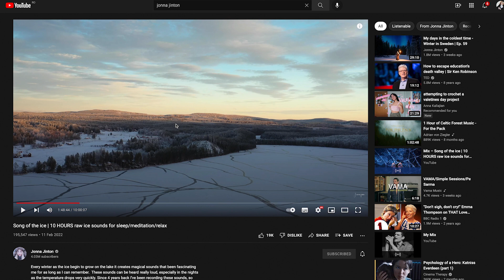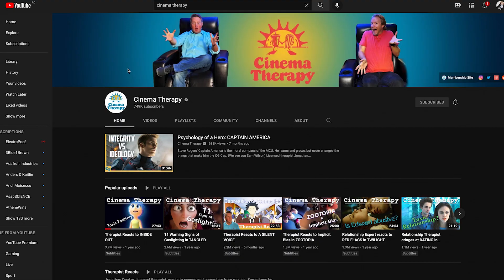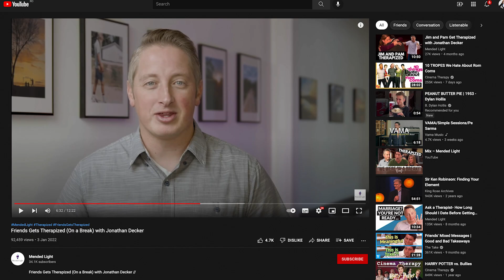Aproape 5 canale de YouTube pe care le urmăresc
Bună să vă fie inima :) Las aici câteva link-uri utile pentru discuția de mai sus. Și, sigur, vă stau la dispoziție pentru sugestii în comentarii :)

Am un podcast care se numește „Pinch of Salt”, check it out
În spatele camerei se află Ioana Băilă - încă nu are un website, dar sperăm să-l facă curând :)

Dacă v-a plăcut și vreți să mai fac, un share, un like și-o poveste la cafeluță despre el cu prietenii nu strică.